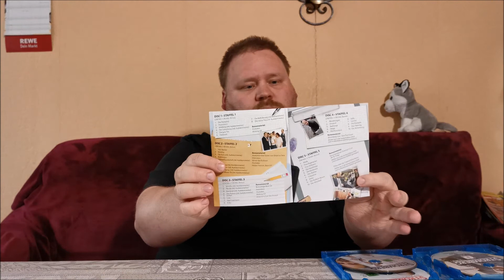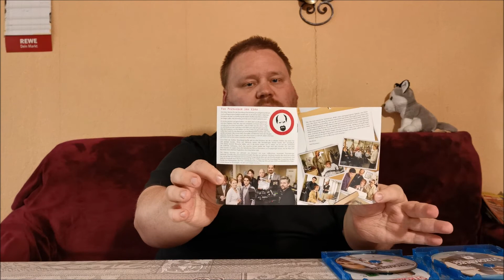Stromberg endlich auf Blu-Ray / Bitte mehr Deutsche Serien/Filme auf Blu-Ray / Unboxing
Stromberg endlich auf Blu-Ray allerdings nur SD Blu-Ray

Stromberg-Box - Staffel 1-5 + Film (6 Blu-rays)

Der Papa gibt seinen Ausstand: Das komplette Schaffen des besten Chefs der Welt in einer Box reichlich Bonus-Material! Die Sitcom rund um den ganz normalen Bürowahnsinn, mit einem Chef, den man seinem ärgsten Feind nicht wünscht: Bernd Stromberg.

Bonusmaterial:
Ca. 525 Min. Bonusmaterial: Making Ofs; Outtakes; Interviews; Hinter den Kulissen; Anatomie einer Szene: Vom Skript zur Serie; Audio-Kommentare; Hidden Feature; Bonus-Folge Best Of; Musikvideo „Lass das mal den Papa machen“; Musikvideo "Hup-Hup ; Der Stromberg Bus-Song"; Kino-Premieren-Highlights; Stromberg entert Schlag den Raab; Stromberg Live ; Das Fan Event; Kommentierter Director‘s Cut "Jonas"; Capitol-Mitarbeiter-Doku; nicht gezeigte Szenen uvm.